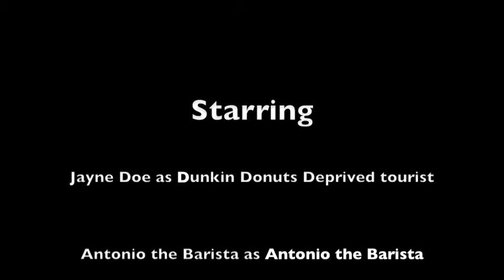photostory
A short story about doing what a person in Rome should do.